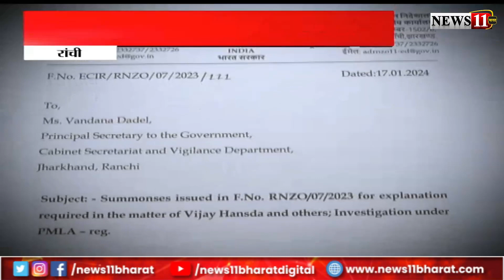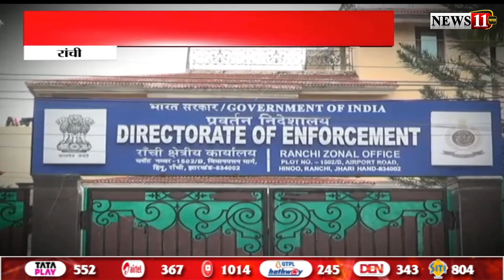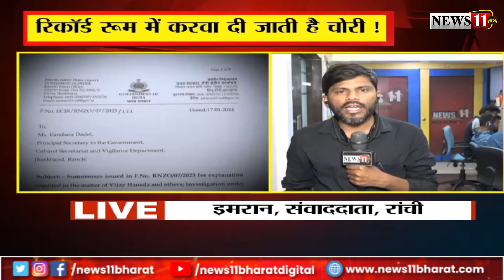ED की जांच में हुआ बड़ा खुलासा, रिकॉर्ड रूम में करवा दी जाती है चोरी !